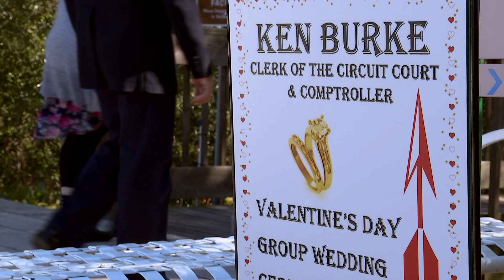Pinellas County Clerk of the Circuit Court Valentine's Day Wedding 2015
Fifty-eight couples tied the knot at the beautiful Florida Botanical Gardens in Largo during the ninth annual Valentine’s Day group weeding ceremony organized by the Clerk of the Circuit Court and Comptroller Ken Burke.